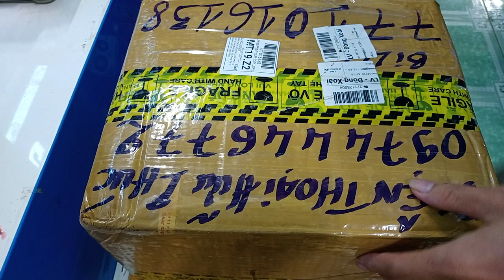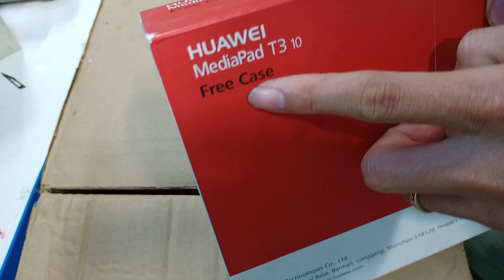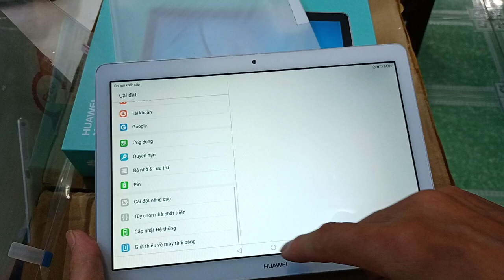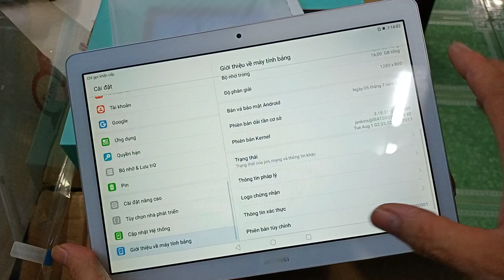Khui thùng hàng mới về Máy tính bảng 10in Huawei fullbox